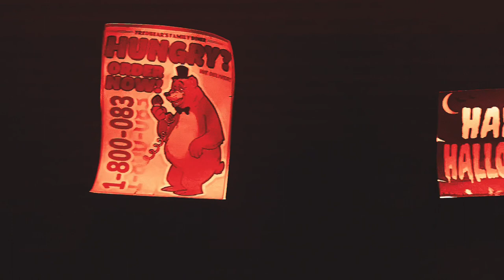The Fazbear Chronicles: Halloween Hininks (Halloween 2022 Trailer, read description)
Well everyone, I’ve been working on this for quite some time now. I had wanted to originally get all of this filmed on a camcorder or iPad instead of my phone cuz I would have to pay for more storage. Unfortunately, the iPad didn’t have enough storage AND was too old, and my JVC Everio was missing a charger and the usb cord that connects it to a computer, and it had two and cards with both having crappy storage. So here I am, working off my phone again with more storage :| but anyways, at least I can sleep easy knowing that I can’t vitally get this done, and I’d better not procrastinate cuz I’ve only got around 1 week to get it out. Enjoy!